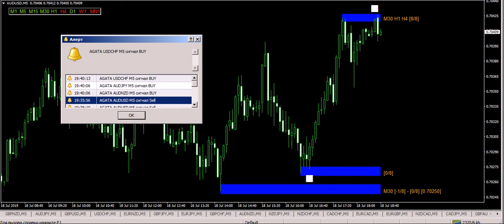AGATA 2021 НОВЫЙ ЗАРАБОТОК В ИНТЕРНЕТЕ БЕЗ ВЛОЖЕНИЙ ОТ 1000 РУБЛЕЙ В ДЕНЬ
ТОРГОВАЯ СИСТЕМА АГАТА: ФИНАЛЬНЫЙ РЕЛИЗ НАДЕЖНОГО ФОРЕКС ИНДИКАТОРА ПО МНЕНИЮ ТРЕЙДЕРОВ Перейти на сайт